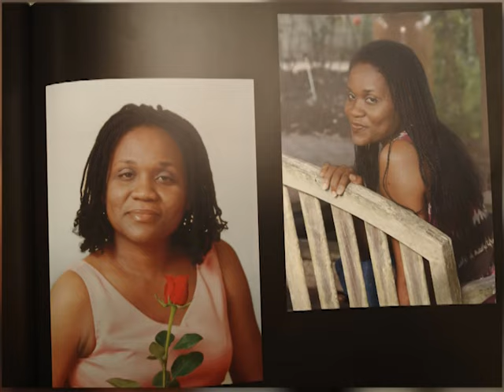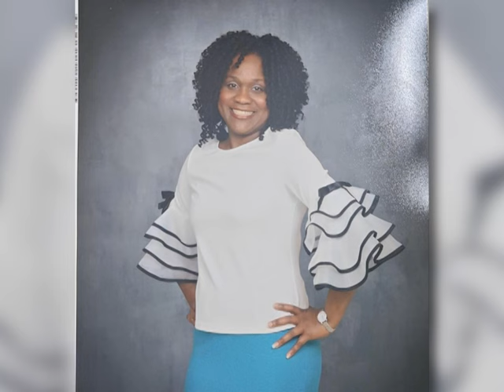Veronica St. Rose Life in Photos